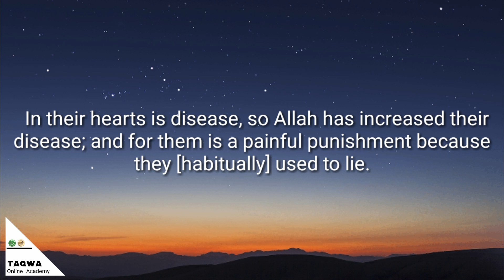Surah Al Baqarah Ayat 10 to 12